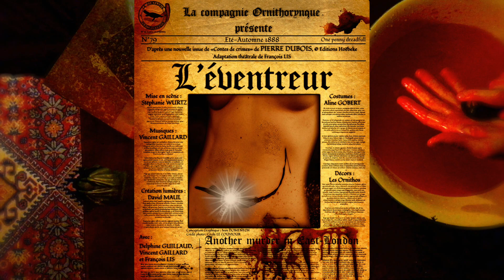L'éventreur teaser 3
Cette vidéo traite de L'eventreur Teaser